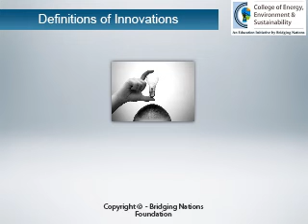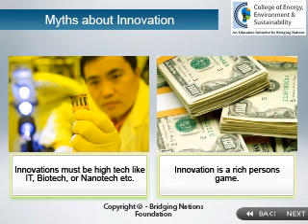Week1 - Lecture 1_320by240